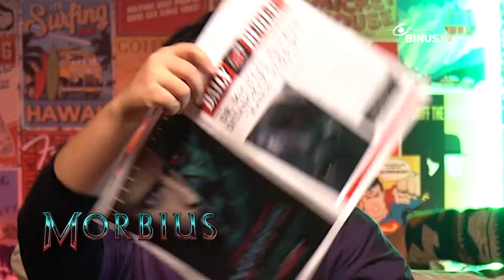Ini Dia Alasan Vulture Bisa Datang Ke Dunia Morbius | MOVIE FREAK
Morbius adalah film pahlawan super amerika serikat tahun 2022 yang didasarkan karakter marvel comics bernama sama. Film ini diproduksi columbia pictures dengan kerja sama marvel dan disalurkan sony pictures releasing. Pada kali ini nathan dan ryanda akan memaparkan ulasan atas adaptasi karakter morbius dari komik ke filmnya.

Sinopsis
Morbius menjadi debut jared leto sebagai dr. Michael morbius, anti-hero terbaru di semesta sony pictures universe of marvel characters. Berikut sinopsis morbius, film hasil adaptasi dari karakter marvel comics.
Morbius mengisahkan awal perjalanan dr. Michael morbius, seorang dokter dan ilmuwan genius yang kehidupannya berubah drastis setelah menjadi vampir. Michael morbius (jared leto) sejak kecil mengidap penyakit darah langka yang mengakibatkan dirinya lumpuh. Suatu hari, morbius melakukan penelitian rahasia yang menyuntikkan gen kelelawar ke tubuh manusia. Penelitian yang ia lakukan bersama martine bancroft (adria arjona) itu dinilai aman ketika disuntikkan ke tikus percobaan. Morbius memutuskan untuk jadi orang pertama yang mendapat serum itu, tetapi justru berubah menjadi sosok menyerupai vampir dengan kemampuan super. Morbius memutuskan untuk jadi orang pertama yang mendapat serum itu, tetapi justru berubah menjadi sosok menyerupai vampir dengan kemampuan super.
Simak reviewnya di video ini ya!
MOVIE FREAK diskusi tentang film atau series yang sedang tayang atau akan tayang. Baik dari Hollywood, Bollywood, Indonesia, dan film lainnya dari berbagai negara.
Saksikan Movie Freak setiap hari Selasa, pukul 19.00 ya!